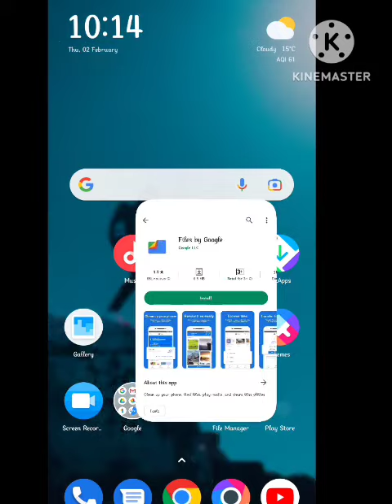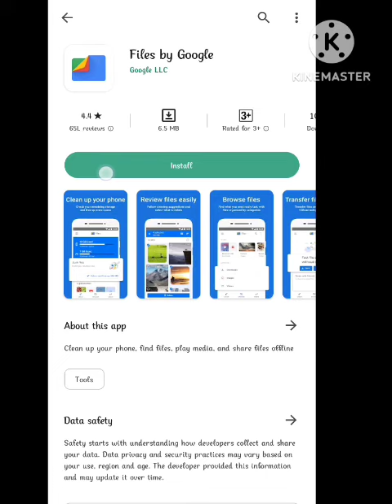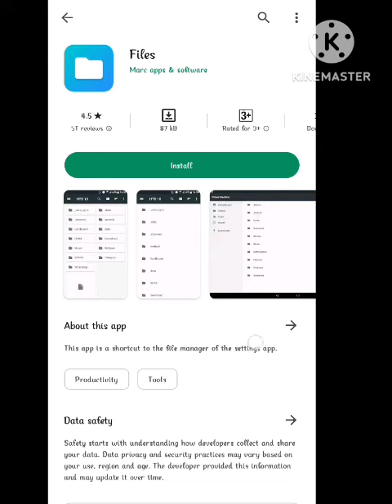Fix The contents of this folder can't be displayed here due to android restriction | Content Restric